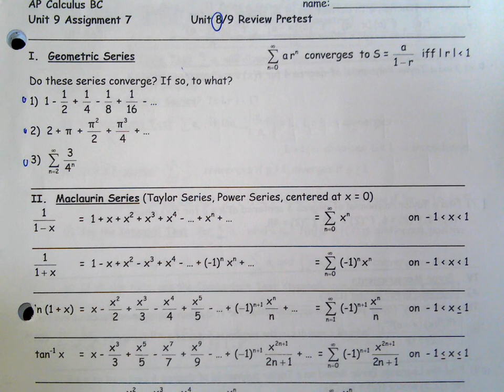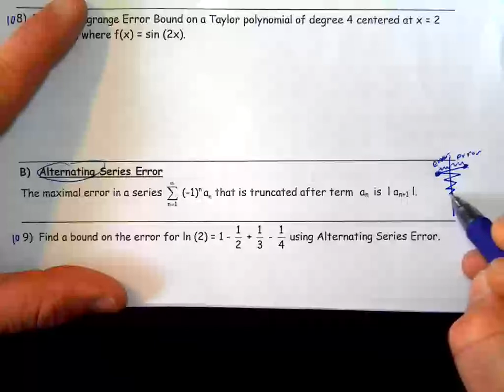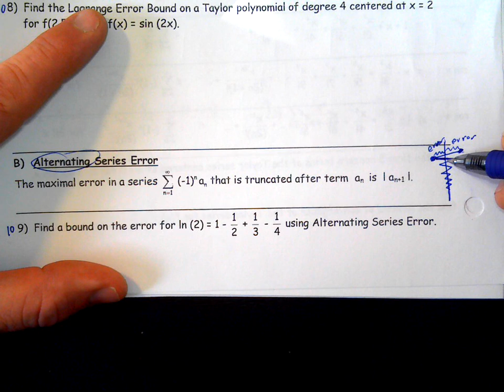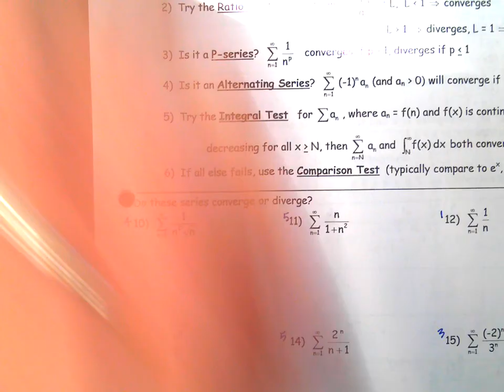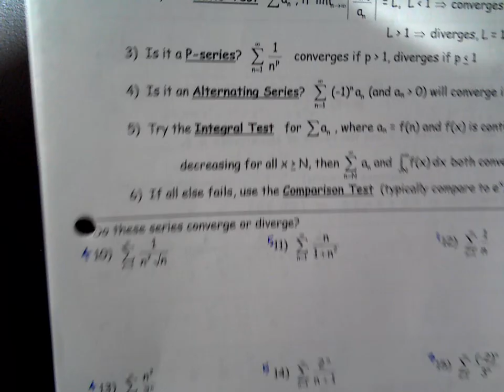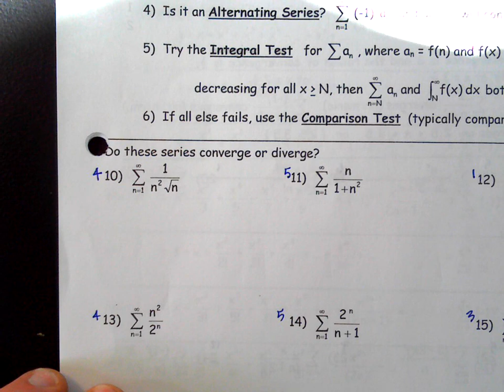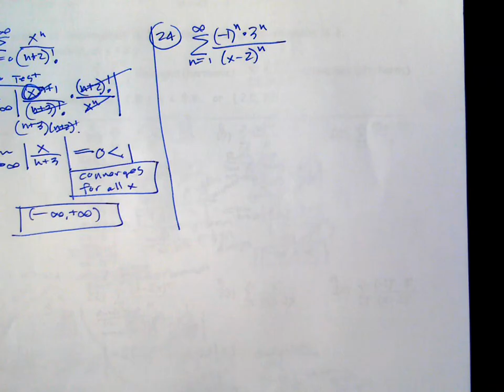AP Calculus BC 9-7 PRETEST office hours